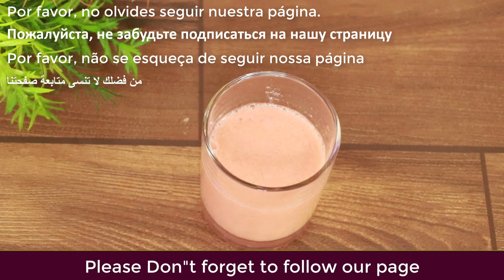Chicken egg Mix Garlic, Honey and You Will Thank Me - Simple Recipe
in this video I'm sharing with Chicken egg Mix Garlic, Honey and You Will Thank Me - Simple Recipe | pure natural recipes I hope you all watch the video until the end and enjoy.